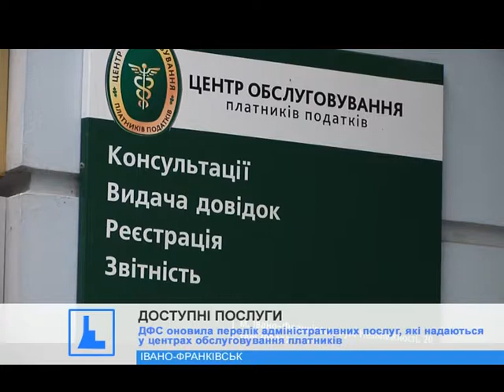ДФС оновила перелік адміністративних послуг, які надаються у центрах обслуговування платників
Найбільш затребуваною, кажуть фахівці, є видача карток платника податків та внесення до паспорта даних ідентифікаційного номера.